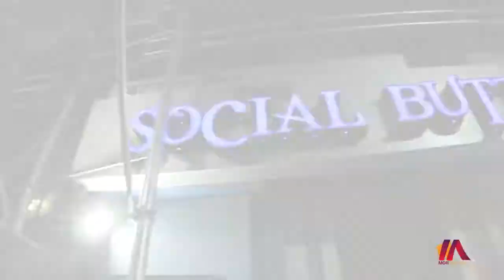Sweet November | Tuesday November 28th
Sweet November
Powered by
Mor.Bookings Agency
tuesday november 28th, 2017
Sweet November
Powered by
Mor.Bookings Agency

Live performances by Na'im, Team K66l, Piffarmah, Deady Times, Tj Spanish, Hp it's me, N3llz, and many more.

Follow (snapchat, FB, IG, and twitter icon)